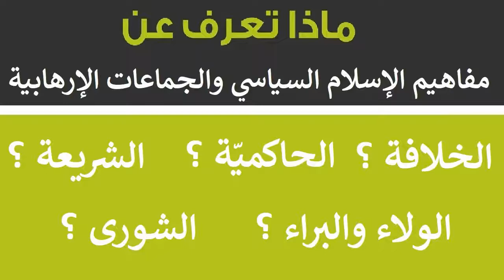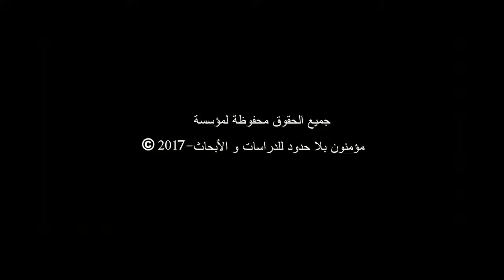الولاء والبراء - الحاكمية - الشريعة - الخلافة - الشورى : مفاهيم الإسلام السياسي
ما معنى الشورى ؟  مفاهيم الإسلام السياسي والجماعات الإرهابية  . د. محمّد الشّريف فرجاني
يفسّر مفاهيم الإسلام السياسي   . محمّد الشّريف فرجاني  تونسي ، أستاذ العلوم السّياسيّة والدّراسات  العربيّة في جامعة ليون الثّانية  .تمّ نشر الفيديو  لأوّل مرّة على قناة يوتوب  مؤمنون بلا حدود في سبتمبر 2017